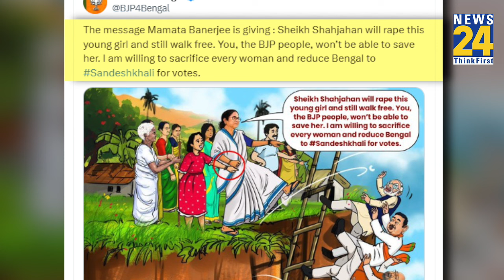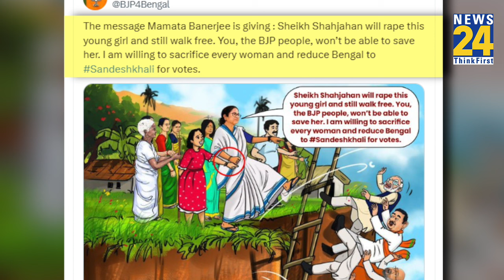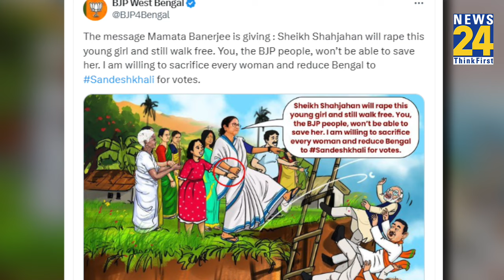PM Modi के कार्टून से Bengal में सियासी तूफान, Mamata के खिलाफ BJP ने खोला मोर्चा